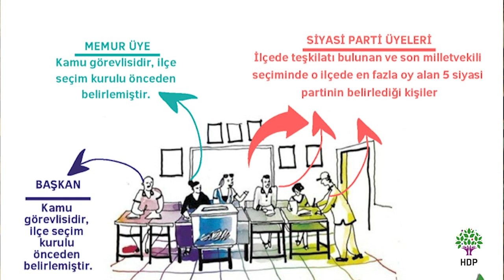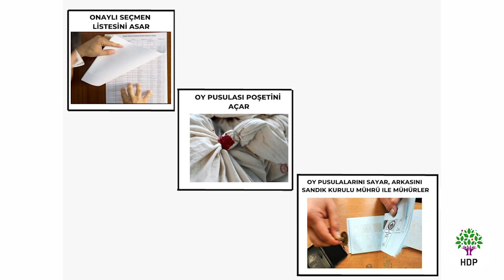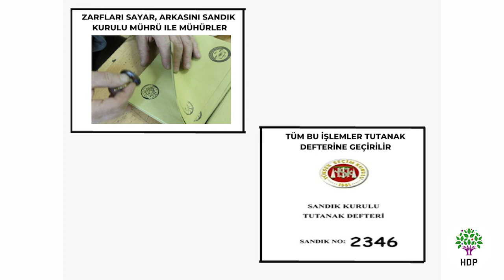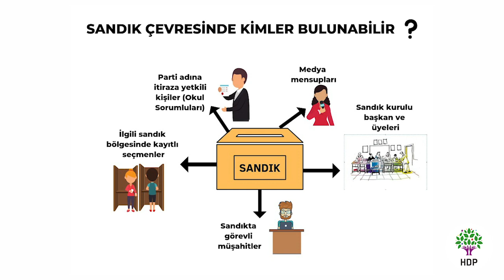Sandık görevlileri eğitimi 1.Bölüm: Oy verme öncesi